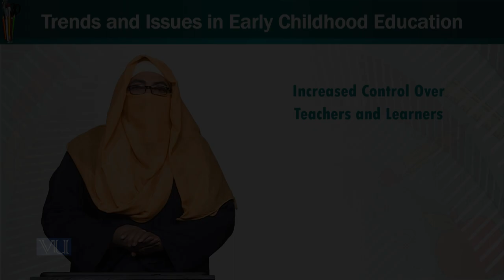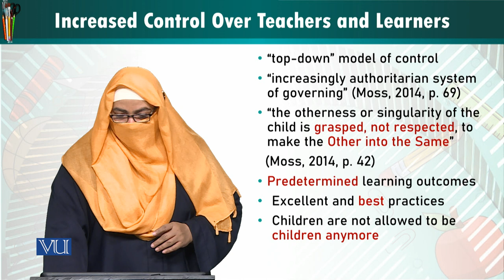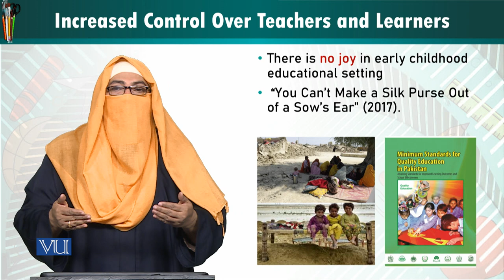Control Over Teachers & Learners | Trend & Issues in Early Childhood Education | ECE402_Topic013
ECE402 - Trend and Issues in Early Childhood Education
Topic013- Increased Control Over Teachers and Learners
by Dr. Afifa Khanam